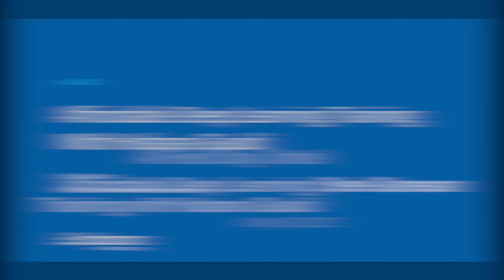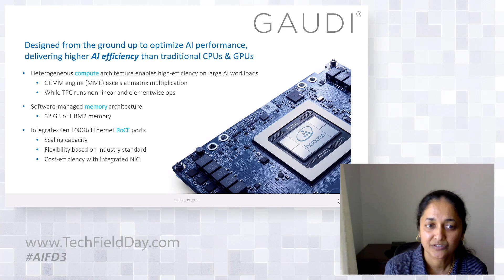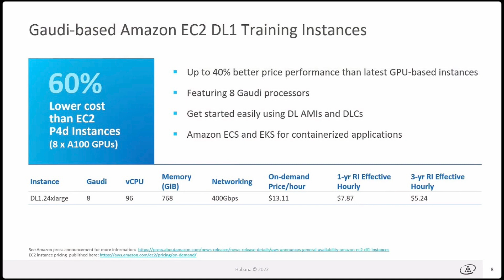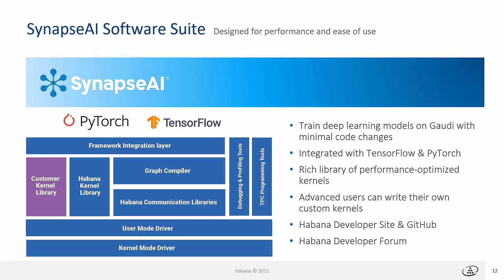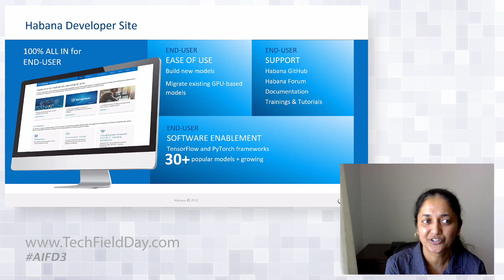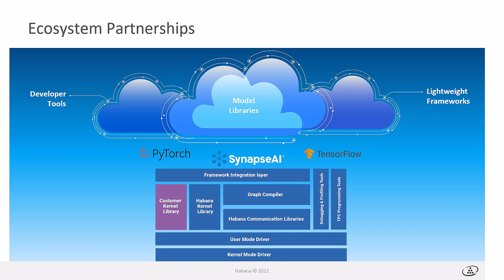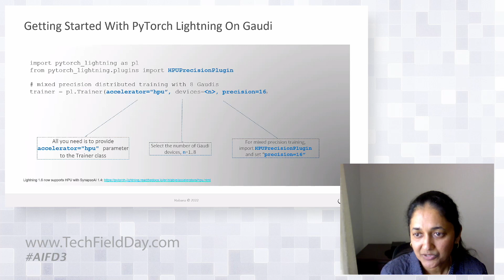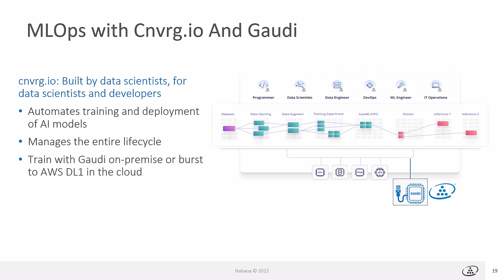Affordable Deep Learning Training with Intel Habana Gaudi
Sree Ganesan, Head of Software Products for Habana Labs, introduces Habana Gaudi, an Intel company building purpose-built AI accelerators. Habana's Gaudi is an affordable deep learning training accelerator available in the cloud with AWS EC2 DL1 and on-premises in a solution with Supermicro X12 Gaudi Server and DDN AI 400X2 storage. Since cost is the most significant challenge to implementing AI and ML solutions, Habana Labs focused on an optimized AI training solution when developing Gaudi, focused on homogeneous compute, software-managed HBM2 memory, and integrated 100Gb Ethernet RoCE.

Saudi-based Amazon AWS EC2 DL1 training instances offer 60% lower cost than EC2 P4d instances with ECS and EKS container support. Saudi's SynapseAI software suite optimizes performance and usability of the Gaudi for PyTorch and TensorFlow users. Habana is also working with partners like Hugging Face, PyTorch Lightning, and cnvrg.io to maximize developer efficiency.

Habana's Gaudi 2 was recently announced at Intel Vision and will be available in Q3 of 2022. Habana promises that Gaudi 2 offers 2x better throughput vs. NVIDIA's A100 for popular vision and language models.

Recorded on May 19, 2022 as part of AI Field Day 3. for more information.